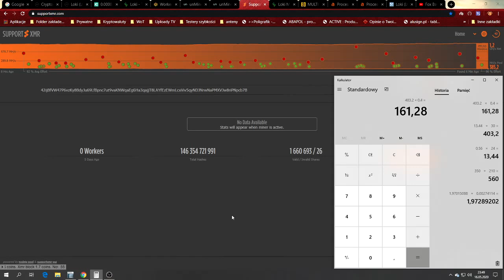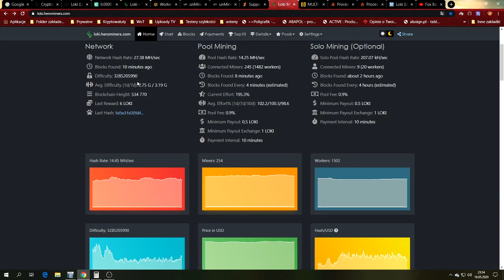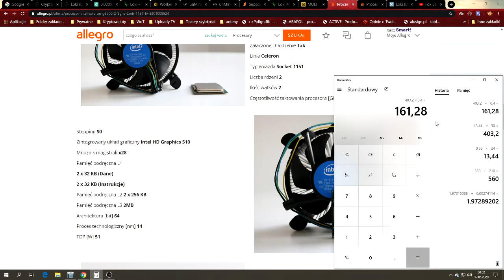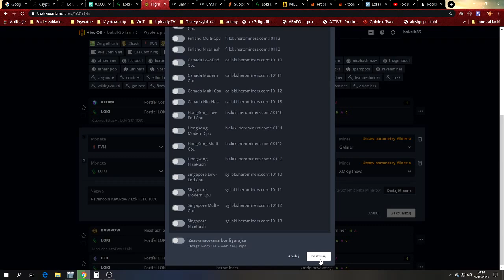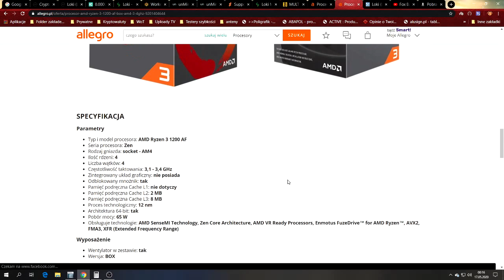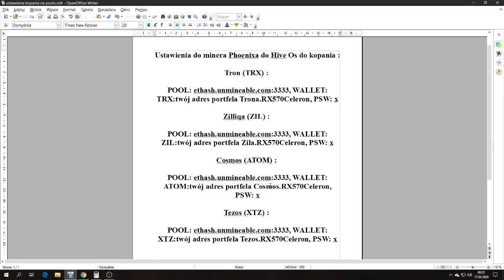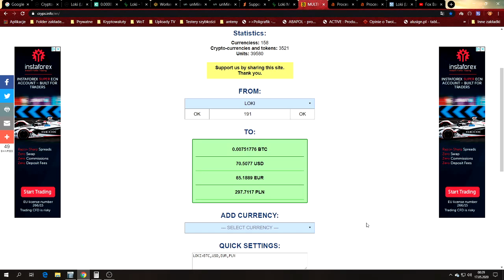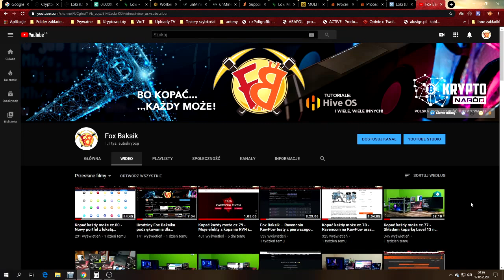Kopać każdy może cz.81 - Loki nowy dochodowy coin na kopanie na CPU w RandomX w naszych koparkach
Materiał filmowy poświęcony kopaniu nowego lepiej dochodowego coina Loki na procesorach CPU w naszych koparkach z kartami GPU, konfiguracja i ustawienia kopania Loki w Hive Os oraz wstępne obliczenia dochodowości na kopaniu Loki .

Co należy wpisać do minera Phoenixa by kopać Trona :

POOL: ethash.unmineable.com:3333, WALLET: TRX:twój adres portfela Trona.RX570Celeron, PSW: x

Co należy wpisać do minera Phoenixa by kopać Zilliqa :

POOL: ethash.unmineable.com:3333, WALLET: ZIL:twój adres portfela Zila.RX570Celeron, PSW: x

Co należy wpisać do minera Phoenixa by kopać Cosmos :

POOL: ethash.unmineable.com:3333, WALLET: ATOM:twój adres portfela Cosmos.RX570Celeron, PSW: x

Co należy wpisać do minera Phoenixa by kopać Tezos :

POOL: ethash.unmineable.com:3333, WALLET: XTZ:twój adres portfela Tezos.RX570Celeron, PSW: x

Link do opisu na co musimy zrobić by dalej kopały karty z 4 GB :

Adres walleta ETC do wpłaty dowolnej kwoty darowizn na rozwój kanału :
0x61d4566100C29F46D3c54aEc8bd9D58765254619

Adres walleta ETH do wpłaty dowolnej kwoty darowizn na rozwój kanału :
0xc1DB42C46241e7a342a5534416B46262Dd6AD329

Adres walleta LTC do wpłaty dowolnej kwoty darowizn na rozwój kanału :
LNmPFnapfGR47c39VdybeFCgLfT1u8PCgJ

System operacyjny na bazie Linuxa do koparek mega stabilny Hive Os lub przy rejestracji proszę wpisać kod : baksikhive a dostaniesz ode mnie 10 $ na konto Hive dla swoich koparek :-)